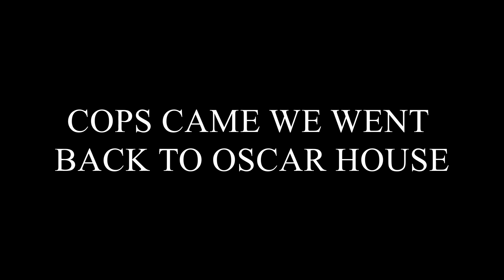FINALLY SOME RACES | ALMOST HAD A BIG FIRE